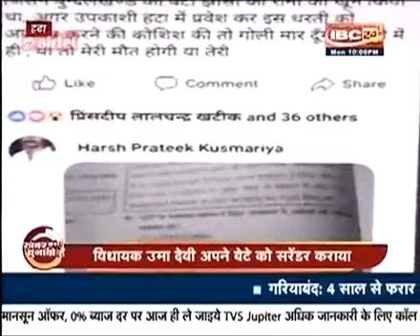हटा विधायक ने खुद कराई बेटे की गिरफ्तारी, विवादित पोस्ट मामला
Naresh mishra ibc24 hatta